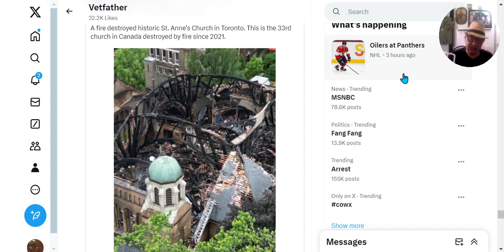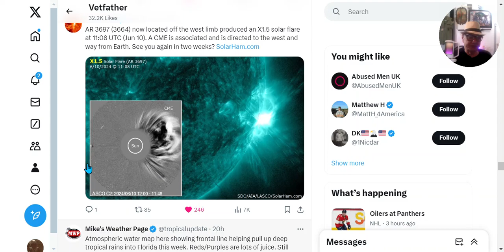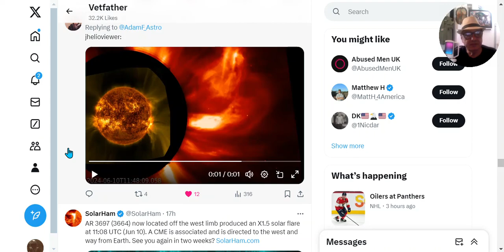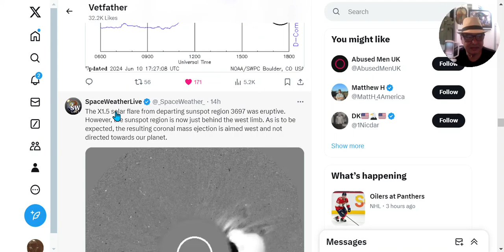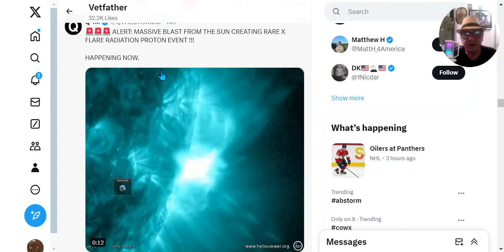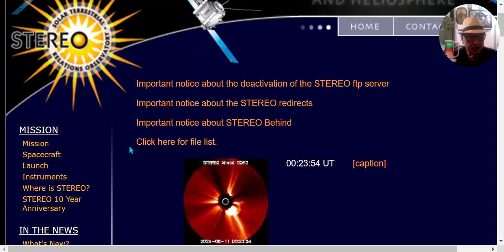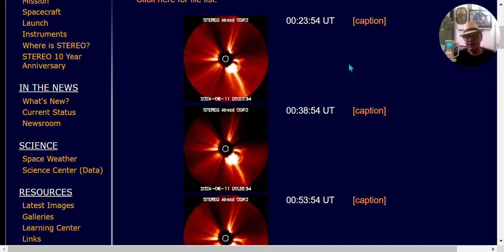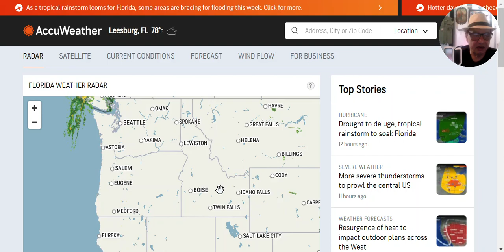I Received Warning Wake Up Call : "Just say it . as is" !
I awaken again at this time to pass on asap before i forget it /them
Divorce destroys your contact (s) with your step-grand kids. When the family of the wife uses them against you even if you are the victim.